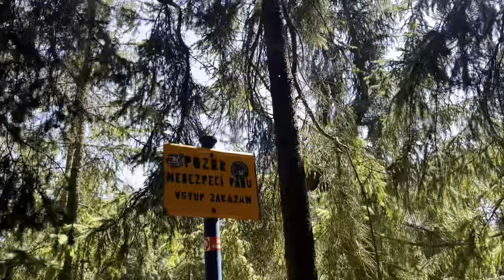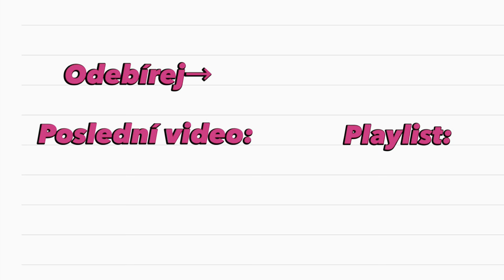Ujeli jsme na koních 40 km! // puťák VLOG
‼️ Všechny důležité informace a odkazy níže⏬ Doporučuji zapnout do HD kvality
Nejčastější dotazy:

- 21
Kdo je tvůj kůň?
- Bert, je mu 11 let a je to APH/ČT
Tohle je tvůj druhý kanál?
- Ano, můj původní mi byl ukraden a smazán.
Na co natáčíš?
- iPhone 13